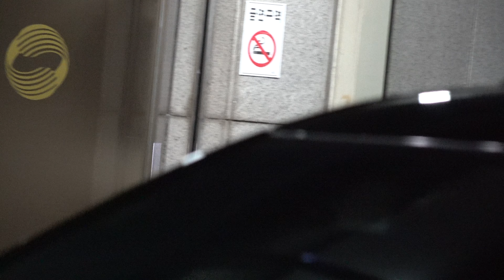221224 KBS 연예대상 Highlight LeeKiKwang 하이라이트 이기광 시상식 출근길 Fancam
KBS 연예대상